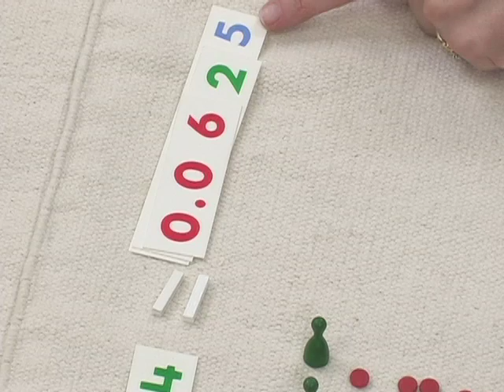Division of a Decimal by a Whole Number #111602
A presentation on a division problem when the dividend is a decimal number